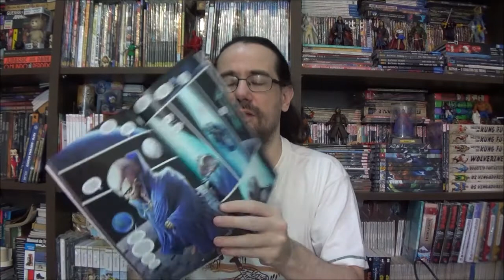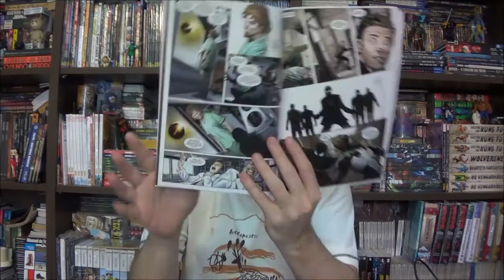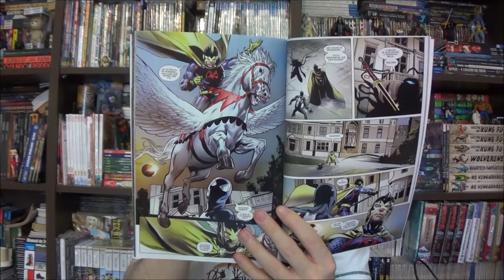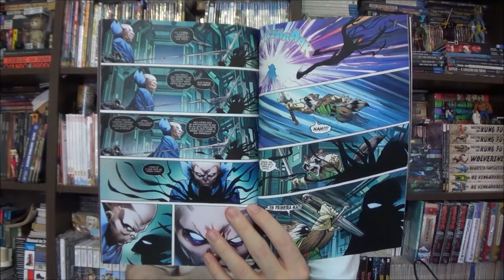Chapéu do Presto Especial - Rei das Trevas Especial: Simbionte e Namor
Bem-vindos a mais um Chapéu do Presto Especial, no episódio de hoje vamos falar de alguns especiais ligados à saga do Rei das Trevas com Symbiote Spiderman (que foi publicado na mensal do Venom) e a minissérie de Namor.

Campinas - SP
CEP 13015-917